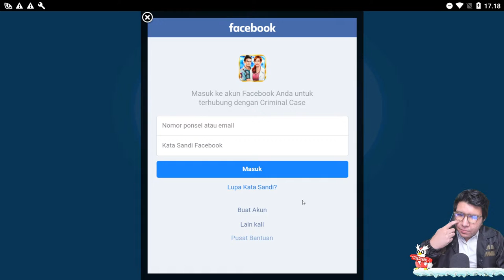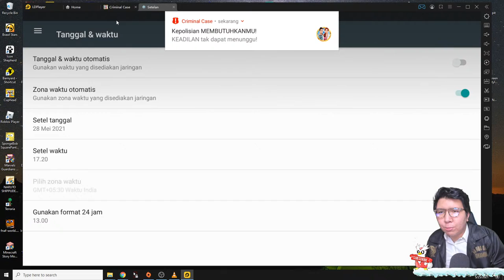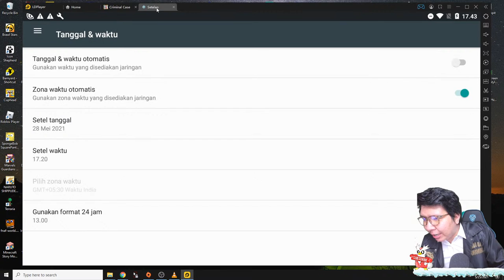PEMBUNUHAN DIBAKAR HIDUP-HIDUP! NAMATIN Criminal Case KASUS #9 PART 1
nightbot commands:

!sebutnamaku
!daganganku
!umur
!asal
!awalyoutube
!gamefavorite
!jadwal
!pacar
!cendy
!rio
!harly
!eka